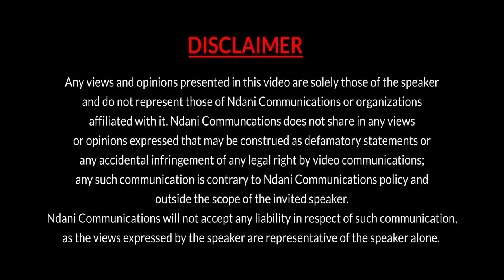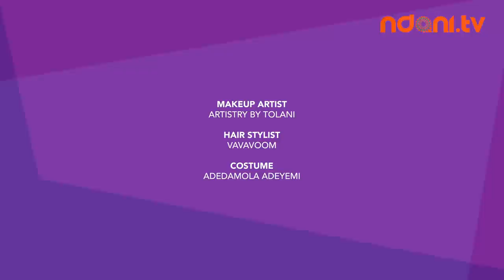Making Sacrifices in Relationships - NdaniRealTalk S5E1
Welcome to the the 5th season of NdaniRealTalk! On this episode, host Bisola Aiyeola chats with OAP & content creator, Switope, Brand and Business Strategist, Samuel Otigba and MC/TV & Radio Host /DJ, VJ Adams about Making sacrifices in all forms of relationships, the challenges therein and more. Enjoy!

Question of the day: If you and your partner can no longer afford to live a luxury life as you were previously accustomed to, would you consider moving somewhere “less luxurious” like Mowe? 😂 (Please my Mowe based dears, I’m only borrowing a leaf from VJ Adams).

Keep watching RealTalk, new episodes go live every Thursday at 12pm.

For those who love podcasts, we have got good news! You can now listen to episodes of NdaniRealTalk Season 5 on Spotify and Apple Podcasts!